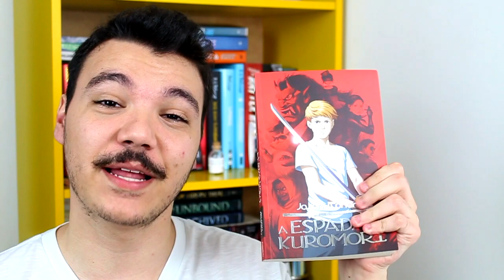BlogTourDoKuromori - Entrevista com Jason Rohan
Olá lindos!
Mais um vídeo pra vocês!

Hoje o vídeo é especial. Fiz uma entrevista com o autor de A Espada de Kuromori, Jason Rohan.
Gostaria de agradecer a editora, que são uns fofos e que acreditam em nosso trabalho!
São 6 entrevistas exclusivas feitas com o autor, então corre pra ver!

BlogTour é uma ação realizada pela Editora Escarlate em parceria com seis canais literários. Siga a página do livro e acompanhe de 15 a 20 de dezembro as entrevistas feitas com o autor Jason Rohan, do livro A Espada de Kuromori.
Amanhã é a vez da Cabine Literária, com "Construção de personagens e outras técnicas de escrita".

*Tradução por Mariana Mortari.